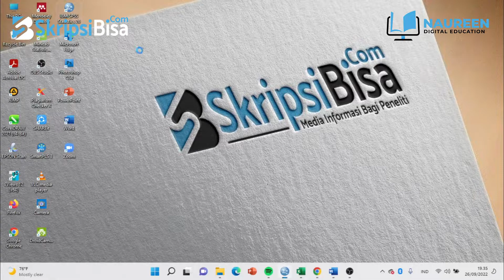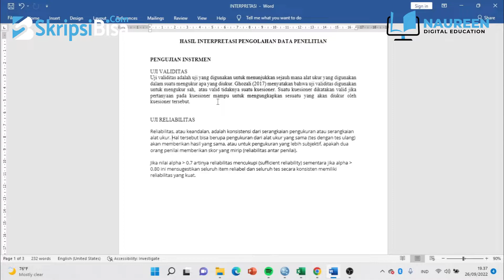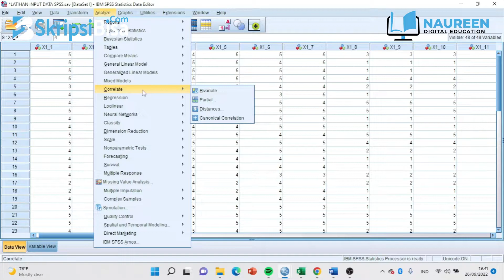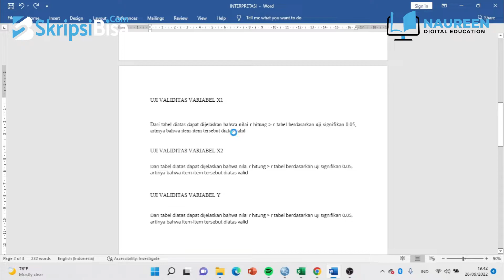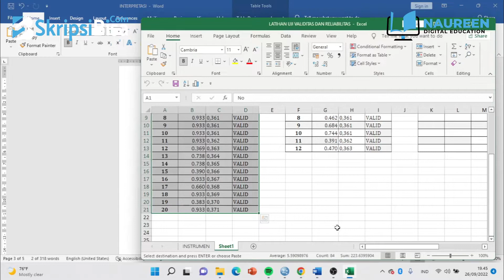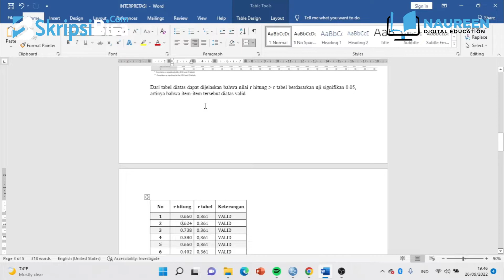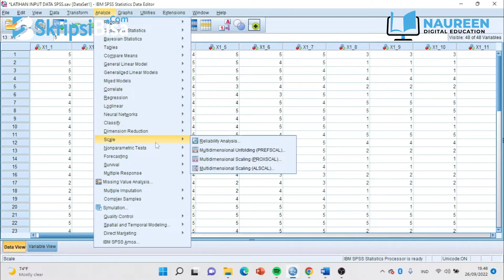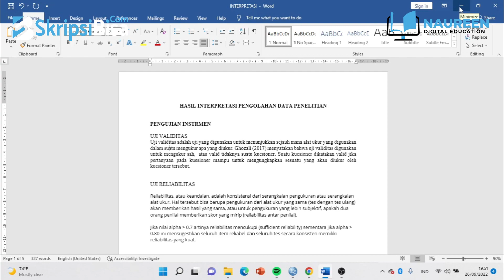MAHIR SPSS - TUTORIAL UJI VALIDITAS DAN RELIABILITAS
Uji validitas adalah uji yang digunakan untuk menunjukkan sejauh mana alat ukur yang digunakan dalam suatu mengukur apa yang diukur. Ghozali (2017) menyatakan bahwa uji validitas digunakan untuk mengukur sah,  atau valid tidaknya suatu kuesioner. Suatu kuesioner dikatakan valid jika pertanyaan pada kuesioner mampu untuk mengungkapkan sesuatu yang akan diukur oleh kuesioner tersebut.

Reliabilitas, atau keandalan, adalah konsistensi dari serangkaian pengukuran atau serangkaian alat ukur. Hal tersebut bisa berupa pengukuran dari alat ukur yang sama (tes dengan tes ulang) akan memberikan hasil yang sama, atau untuk pengukuran yang lebih subjektif, apakah dua orang penilai memberikan skor yang mirip (reliabilitas antar penilai).